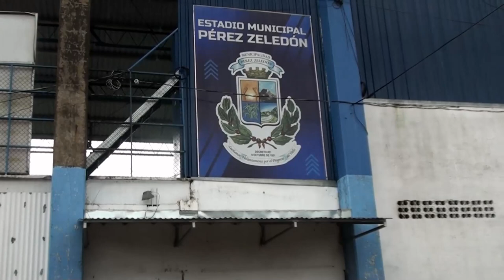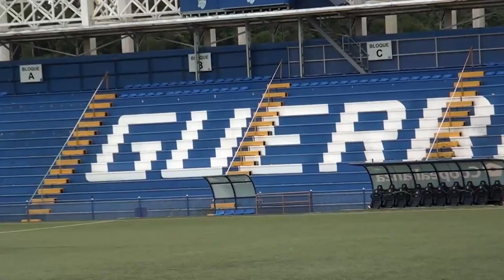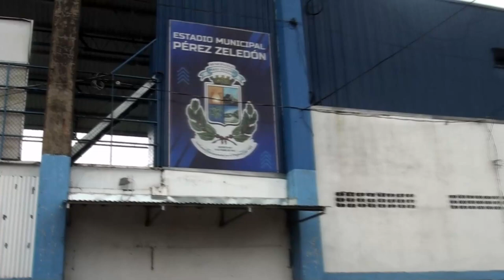Harán un nuevo convenio sobre el uso del Estadio Municipal de Pérez Zeledón